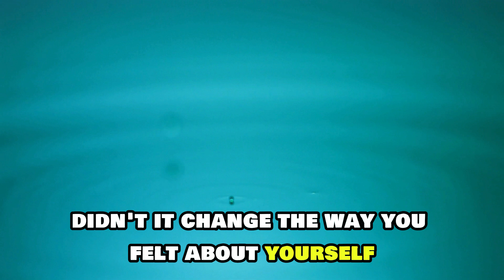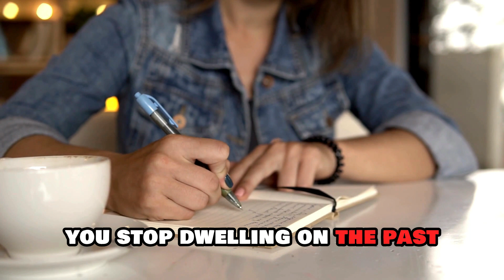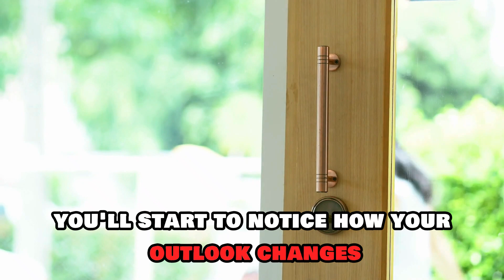The Power of Positive Thinking: Transform Your Mindset for Success and Happiness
Discover the incredible power of positive thinking and how it can transform your life! In this motivational video, learn practical tips and strategies to shift your mindset, overcome challenges, and create the success and happiness you deserve. Whether you're facing obstacles or simply looking to improve your mental outlook, this guide will inspire you to think positively and unlock your full potential. Start your journey towards a more positive, fulfilling life today!